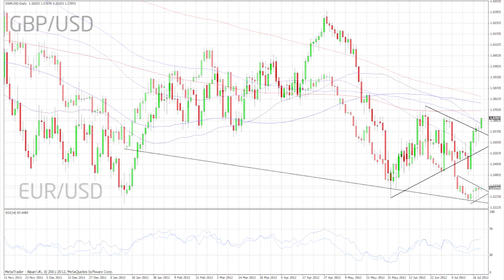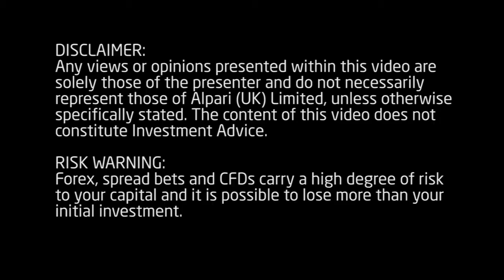Daily Market Update - 19 July 2012 - Alpari (UK)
Craig Erlam looks at the key economic data releases today and discusses the decision to use the EFSF to buy Spanish bonds. He then looks at the effect of these on the forex and equity markets.